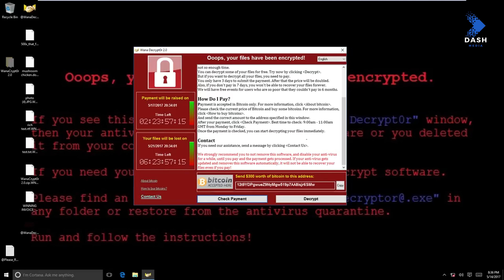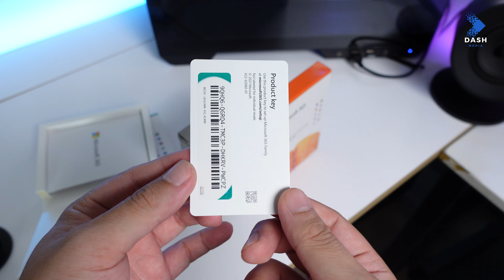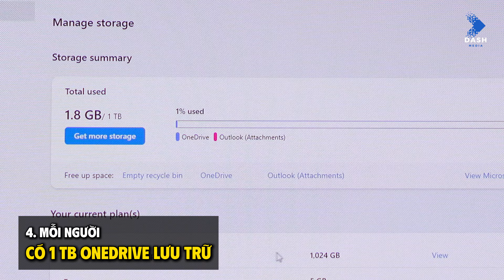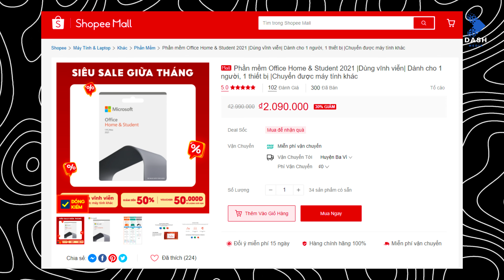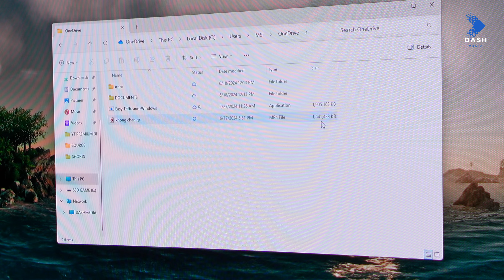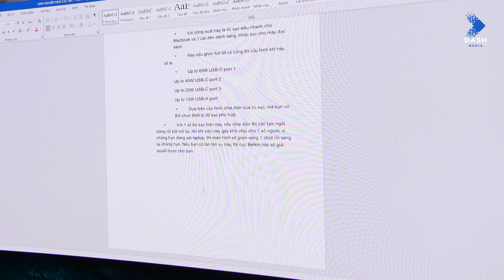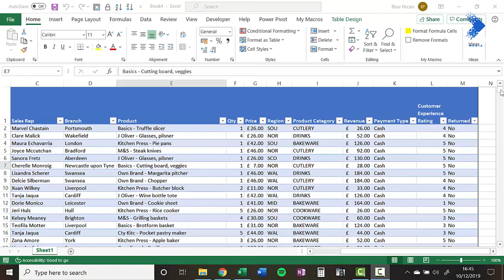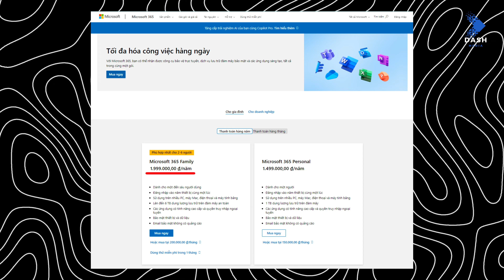MICROSOFT 365 BẢN QUYỀN giờ rẻ quá, xài Crack chi nữa?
Hiện nay nếu anh em đi mua Microsoft 365 bản quyền, giá đang rất rẻ rồi. Ngoài ra, còn có rất nhiều lợi ích khác, mời anh em coi để hiểu hơn nhé!

💞 Nhập mã "TAIXAITECH" khi mua bất cứ sản phẩm nào tại GEARVN để được giảm giá nha

EasyChair 2.0: TAIPHENESC
Smartdesk Pro 2.0: TAIPHENSDP
AliusChair: TAIPHENALC
Zalo: 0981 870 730 (Mrs. Trang)